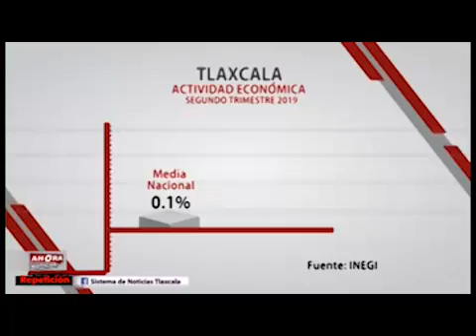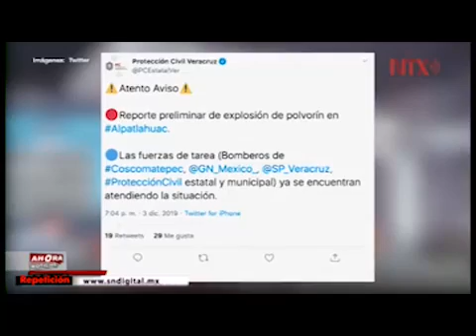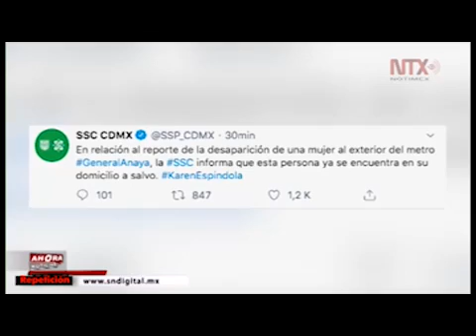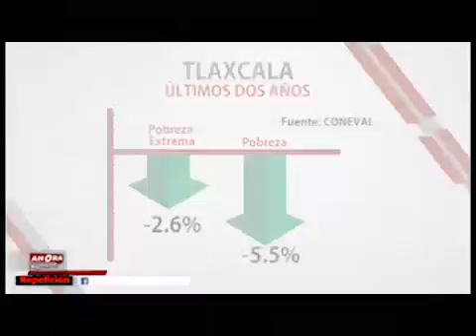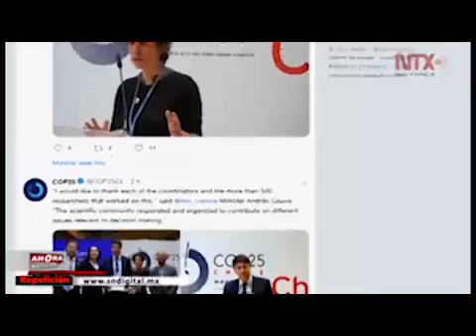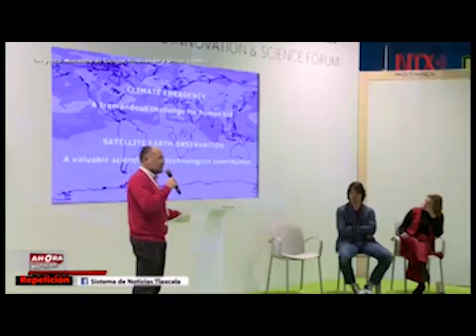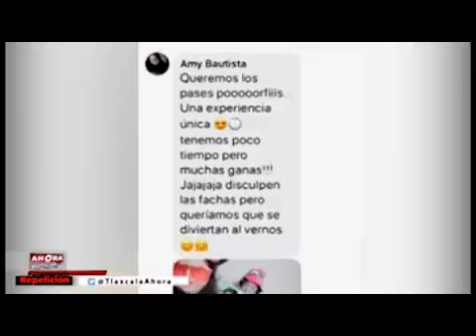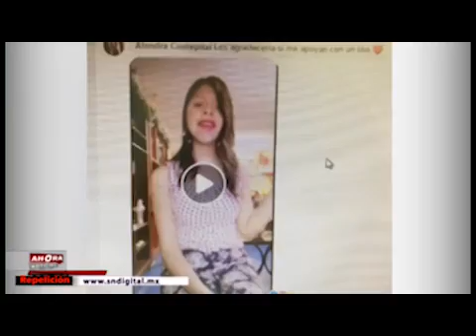NOTICIERO EMISIÓN NOCTURNA - 05 DE DICIEMBRE DE 2019